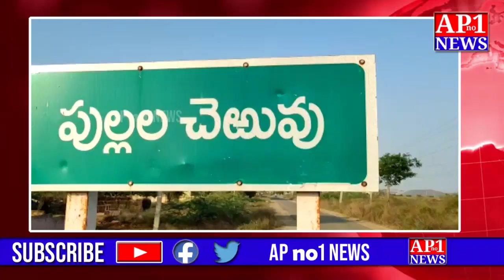పుల్లలచెఱువు తండా అంగన్వాడీ సెంటర్లో సొంత నిధులతో కోడిగుడ్ల పంపిణీ చేసిన అంగన్వాడీ టీచర్